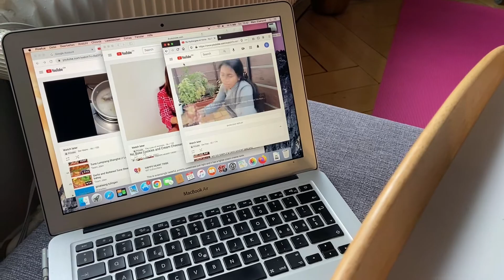Chismissssan at Chikahannnn with me 😂/ ayaw ni Mr.sa mangga at balot!